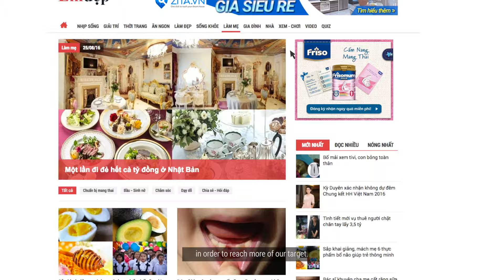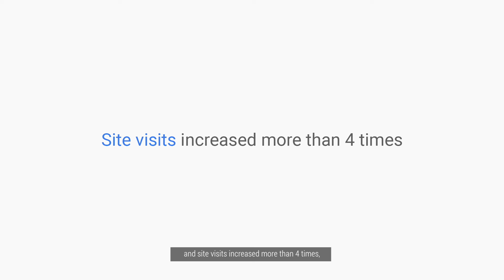How Friso Vietnam is winning moments that matter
Learn how Friso, one of FrieslandCampaina's key brands, has successfully managed to engage with their key audiences using digital channels and Google tools.